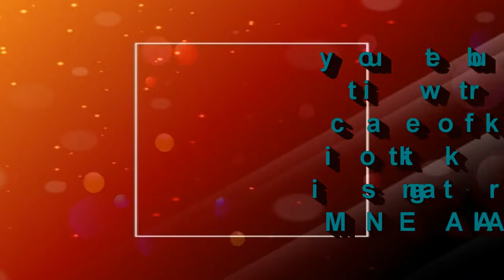TITANIUM: (David Guetta) (Cover en Español)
Canta: Maria Elena Mazo Lopez ( MAENA FINA)